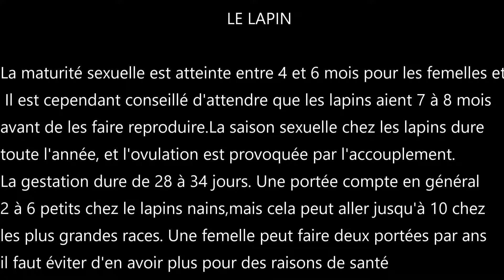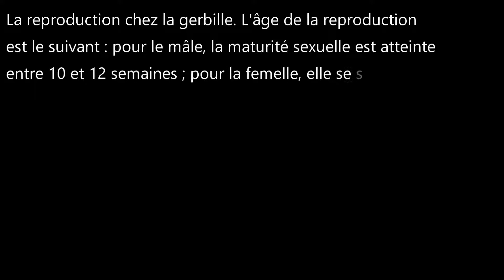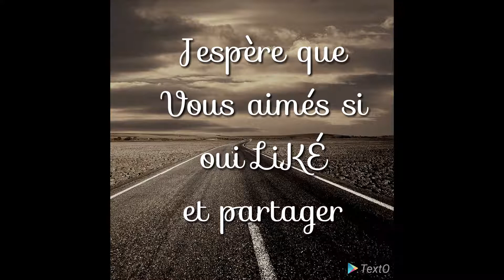Zoo à la maison saison 1 épisode 12 : la reproduction